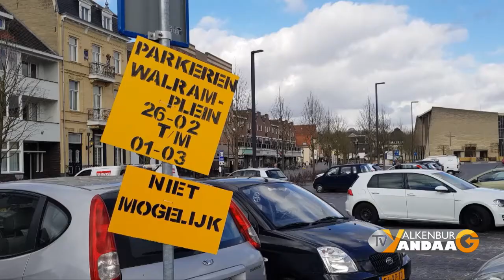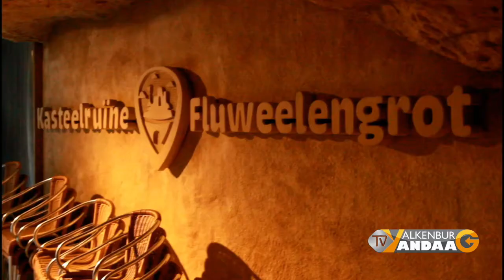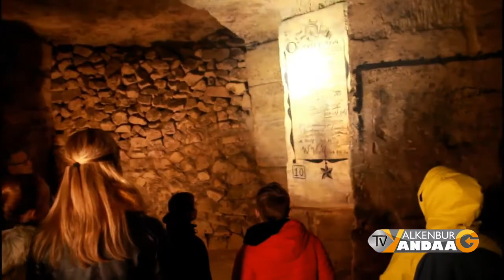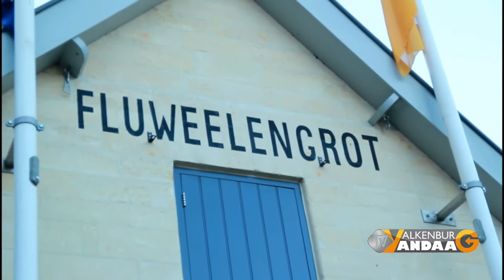TV Valkenburg Vandaag WK09 2019 aflevering 208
Deze week in TV Valkenburg Vandaag:
- Laatste nieuws over het Auw Wieverbal
- Kaleidoscoopproject in de Fluweelengrot